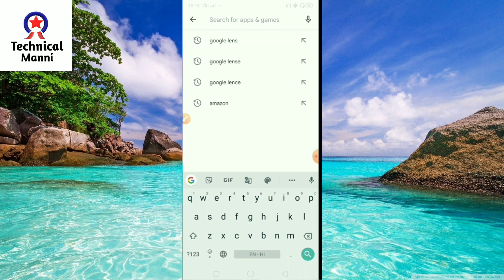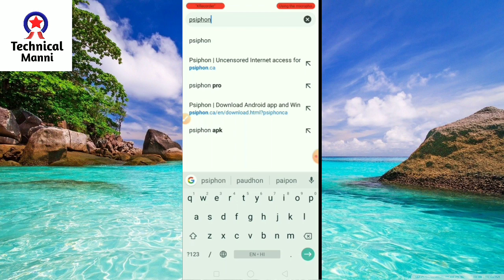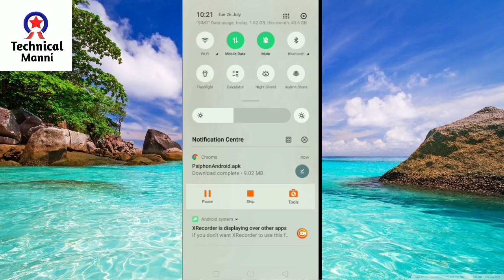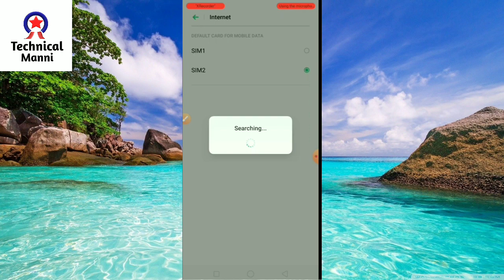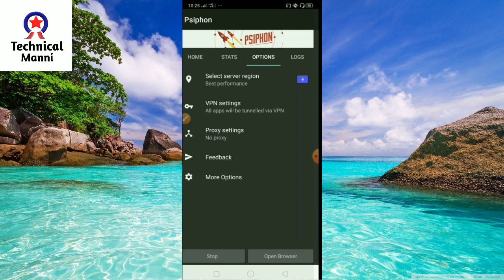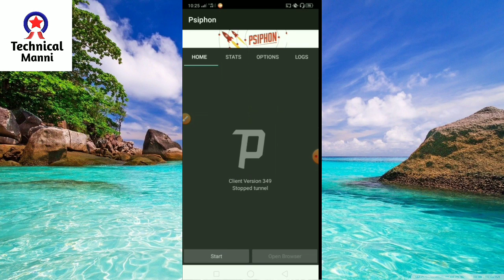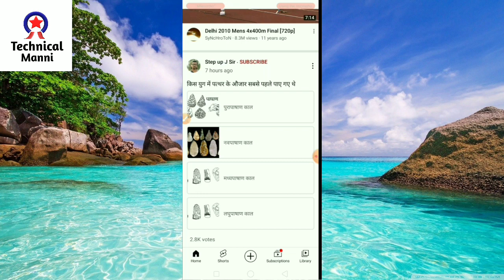Psiphon Pro Connection Problem | How To Solve Psiphon Pro Connection Problem 2022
jio sim me free internet kaise chalye
psiphon pro
psiphon pro vpn se net kaise chalye
psiphon pro ko kese connect kare
how to use psiphon pro vpn
free internet
free me net kaise chalaye
vpn
psiphon pro connect nahi ho raha
psiphon pro not working
psiphon
airtel me free internet kaise chalaye
vi me free internet kaise chalaye
jio me free internet kaise chalaye